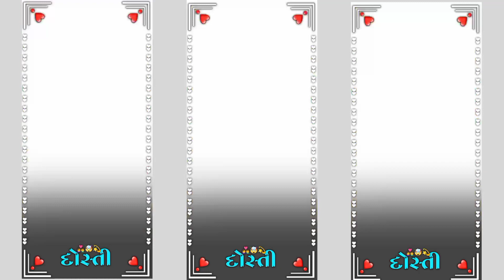Walmart and pick up 2023qapugb